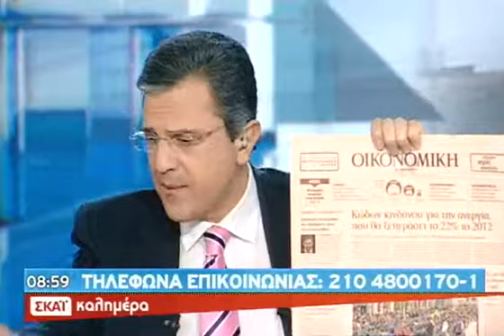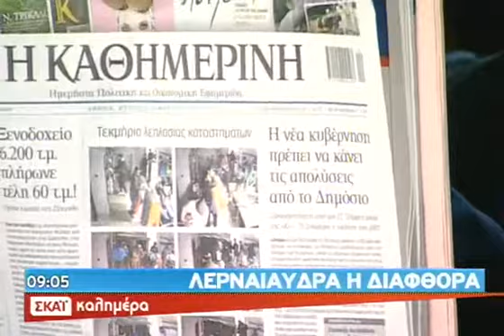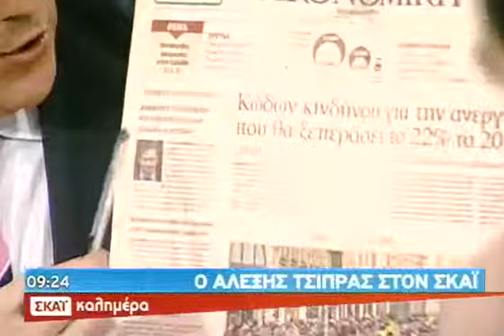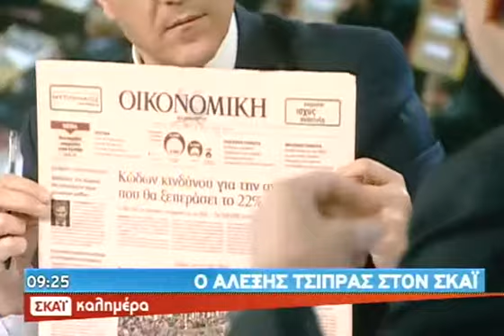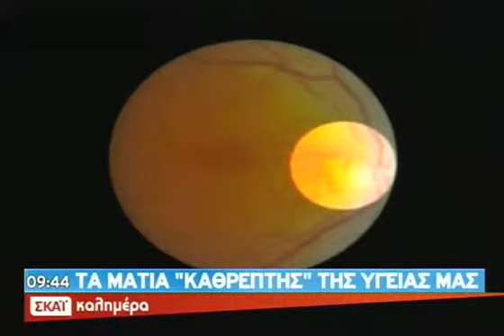Καλημέρα ΣΚΑΪ Β' Μέρος - 18/03/2012